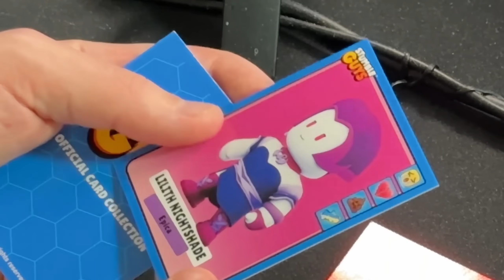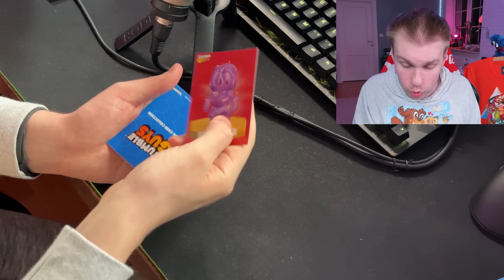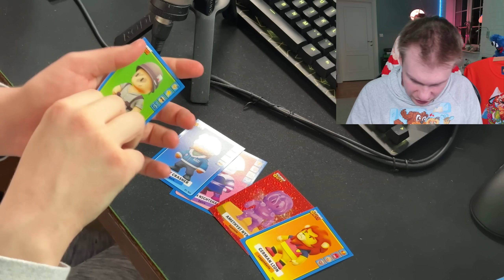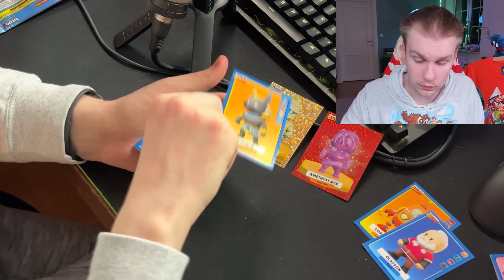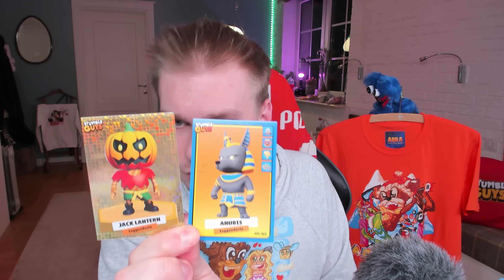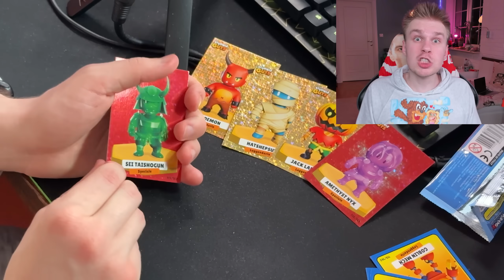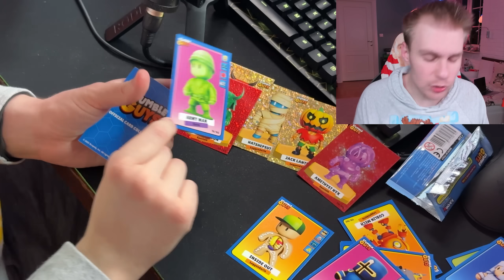WYDAŁEM 500 ZŁ 🤑 na OPENING ✅ NOWE *KARTY* ⚠️ z STUMBLE GUYS 🃏 (50x PACZEK) 🤑 z WŁOCH! 🇮🇹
DARMOWA DOSTAWA od 149 ZŁ!
❤️ ZDJĘCIE z AUTOGRAFEM GRATIS do ZAMÓWIEŃ!

Zdjęcie z AUTOGRAFEM i WIADOMOŚCIĄ od ABRY jest GRATIS do każdego zamówienia 😈

TYLKO DO WYCZERPANIA ZAPASÓW!
KAŻDE ubranie ma AUTORSKĄ METKĘ ABRATEAM! 😱😱

❤️ ZOSTAŃ WSPIERAJĄCYM!

Moje inne kanały:
Abra Minecraft:  @Abra Minecraft
Abra:  @Abra

Jeśli obejrzałeś WYDAŁEM 500 ZŁ 🤑 na OPENING ✅ NOWE *KARTY* ⚠️ z STUMBLE GUYS 🃏 (50x PACZEK) 🤑 z WŁOCH! 🇮🇹
napisz w komentarzu: "123"

Dzięki! Oglądaj do końca! 💪